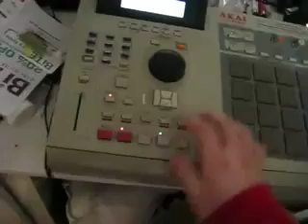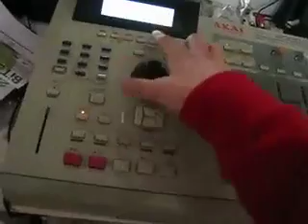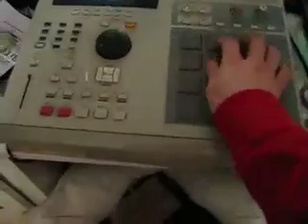2 Minute Beat by Golden Child on the MPC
Check out the latest music from Golden Child - his collaborative album with Starker, "The Dutch Masterpiece," released 12/31/14